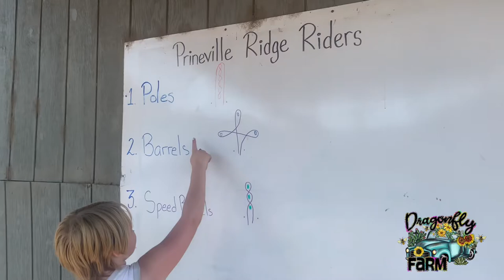Farm Life Vlog, Episode 5, Saddle Club Play Day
Welcome to Dragonfly Farm! We are a small family farm in Central Oregon.
Come along to a Saddle Club PlayDay with us. We have two riders in today’s video, one in Junior Division and one Intermediate Youth. Events of the day were poles, regular barrel pattern and speed barrels.

On our channel you’ll find video topics that include farm life, homeschooling, gardening, growing our own food in a greenhouse and orchard, food preservation and canning, raising meat rabbits as well as beef, dairy cows and selling raw milk, chickens, homesteading with a multi-generational perspective, sustainable living and self-reliance.

You can find us on on most social media platforms as well as local farmers markets.